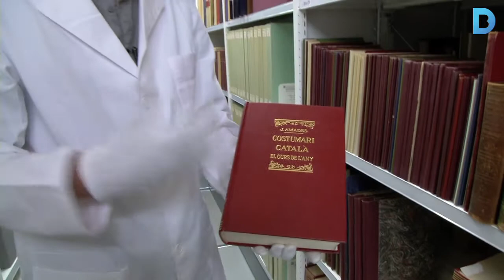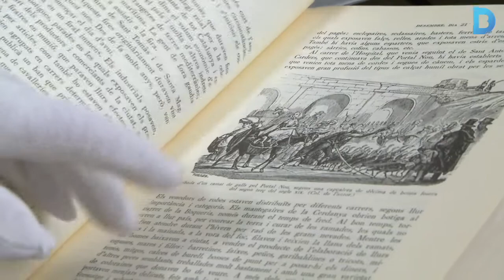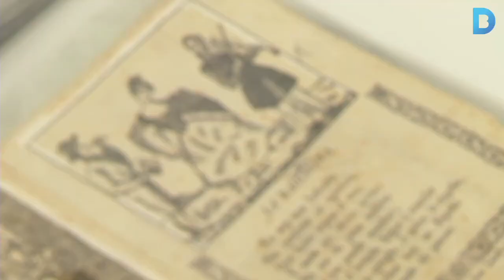Joan Amades: una vida dedicada al folklore català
Fa 125 anys que va néixer a Barcelona l'autor del Costumari Català, l'obra referent en l'estudi de la cultura popular. Joan Amades va dedicar la vida a recopilar totes les mostres de folklore del territori català, una obra publicada que actualment es pot consultar. Més informació